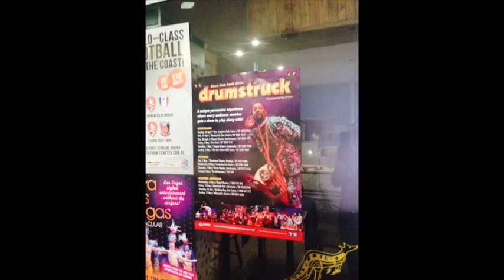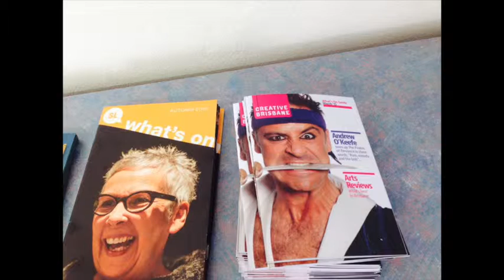Week of March 16th 2015 Distribution - Gold Coast